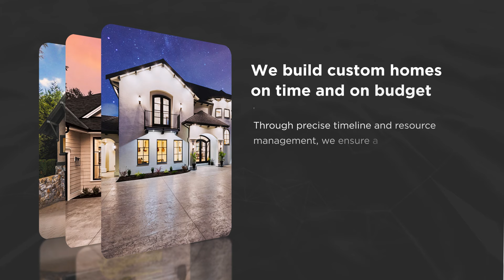Versa Homes | Consumer Choice Award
2024 Consumer Choice Award Winner in the category of Home Builders | Surrey Region